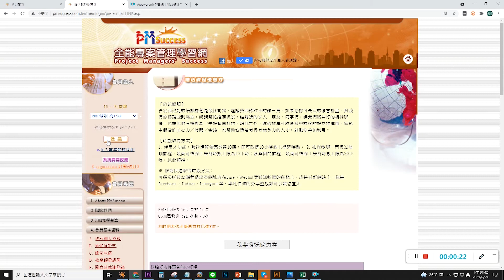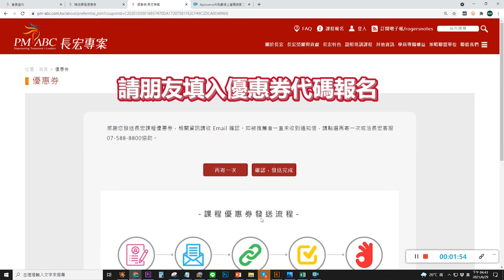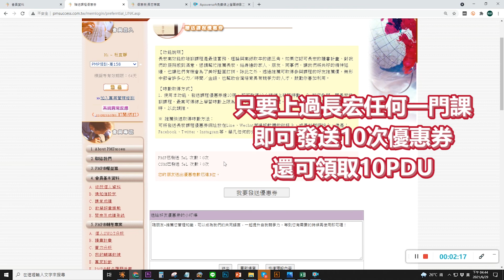換證SOP影片 第8區el時數取得專區 B 贈送課程優惠卷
超高清換證步驟來囉～善用長宏第八區拿免費eL時數
想要拿到更多的免費PDUs嗎?

趕緊到長宏系統 8.eL時數取得專區逛一圈~
若才正著手開始進行換證，長宏為你準備了豐富的換證資源，要用喔~

3. 換證SOP及查檢表：長宏官網 - 登入帳號密碼 - 7.PDU Renew專區 - Renew PDU SOP

得來不易的證照若是過期真的相當可惜，請務必趁早完成換證囉！

✅或是登入長宏學員帳密後，到 PMSuccss的 7.「PDU Renew專區」的 「B.Renew PDU SOP」就可找到完整SOP呦